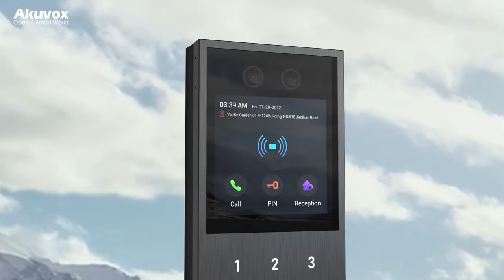Akuvox Smart Intercom Born Robust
Born with the mission of protection and guardian, Akuvox smart intercom went through tens of thousands of tests and refinements, and dares to brave and survive the harsh environments.